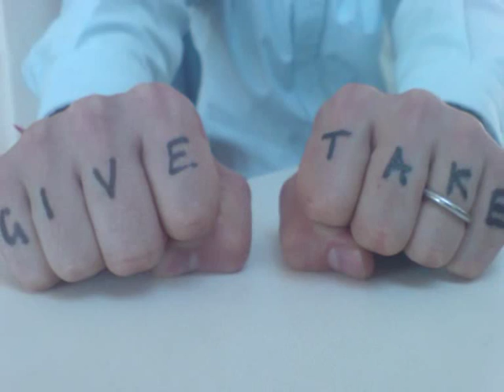ROSE GARDEN - S.C.O.T.S.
ROSE GARDEN